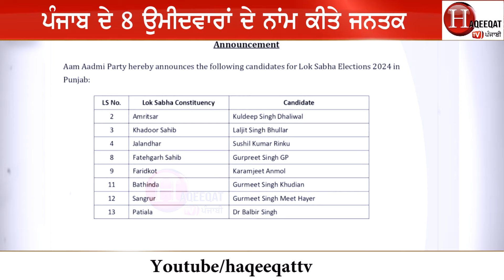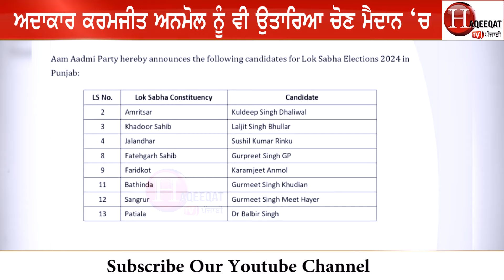ਲੋਕ ਸਭਾ ਚੋਣਾਂ ਤੋਂ ਪਹਿਲਾਂ CM ਮਾਨ ਨੇ ਕਰ ਦਿੱਤਾ ਸਿਆਸੀ ਧਮਾਕਾ